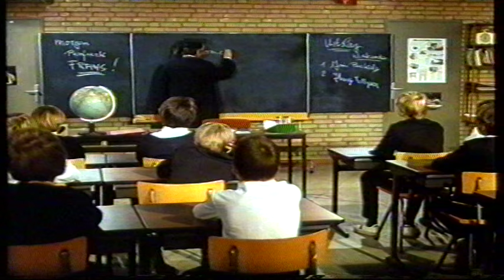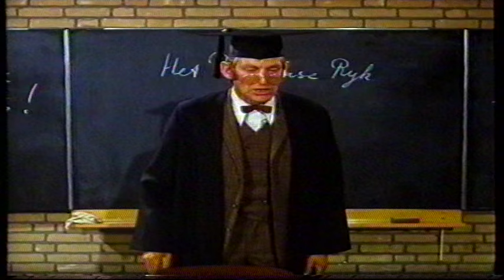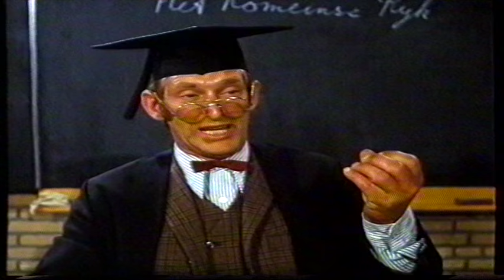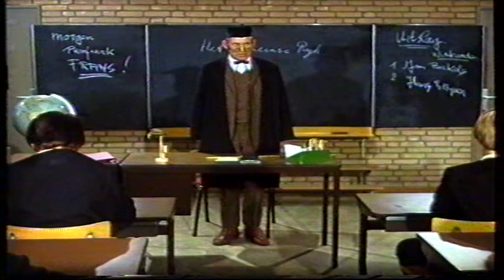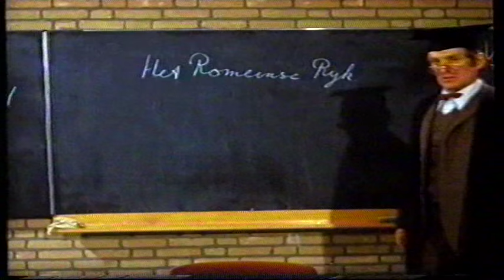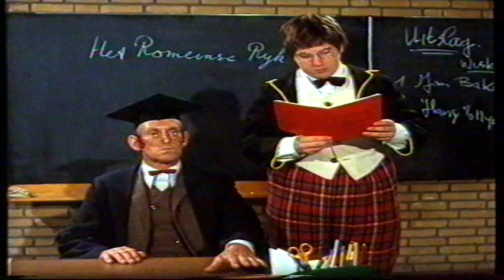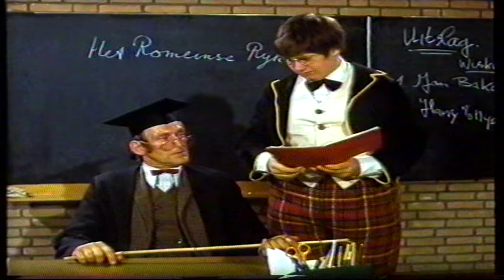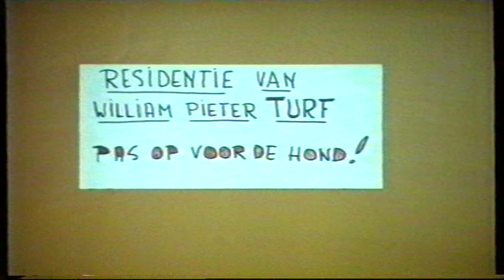Billie Turf contra Kwel 1982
geregisseerd door Henk van der Linden
met Raymond van Haaf, Jan Kruyk en Frans Keulen

Internaat Denheuvel. Billie Turf, het dikste studentje ter wereld, ligt altijd in de clinch met meester Kwel. Deze keer studeert Turf hypnose, geeft hij zich uit voor barones en komen er dieven die het op het schoolgeld voorzien hebben.